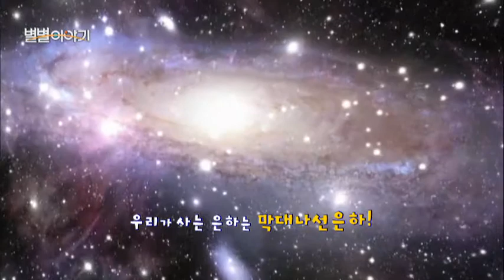막대나선은하 [132회] / YTN 웨더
3.이태형의 생활 천문학- 막대나선은하